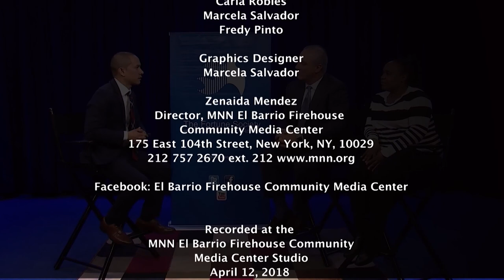Both Sides of the Bars: Hurdles to Home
Jeff Grant, Executive Director of Family ReEntry Inc. and co-founder of Progressive Prison Ministries, and Michelle Miles, a career advisor at The Fortune Society, draw from their personal and professional experiences to discuss the difficulties people face when leaving prison and reentering the community.